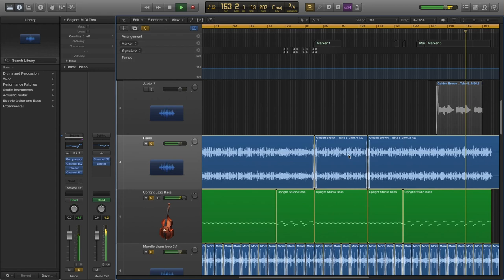Golden Brown Update + "Instrumental"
Sorry about the delay everyone, those vinyls will be on your turntables very soon! Huge thanks for the feedback, questions, support and critique - it's all massively appreciated. I read every single comment that gets posted on my channel, and although I don't have time to reply to everyone I'll do my best to address the most burning questions, so please keep them coming.

Cheers!